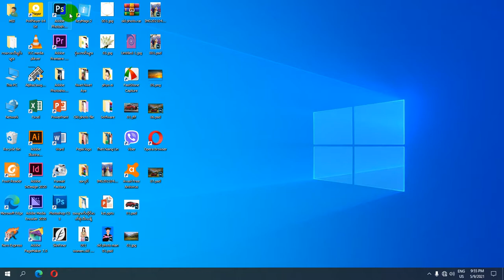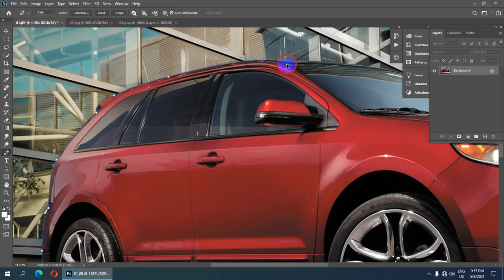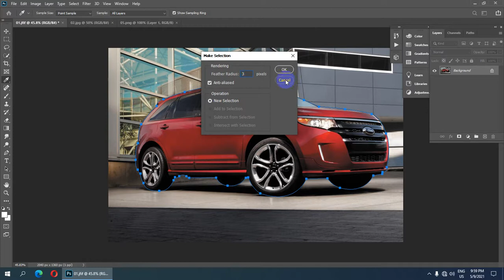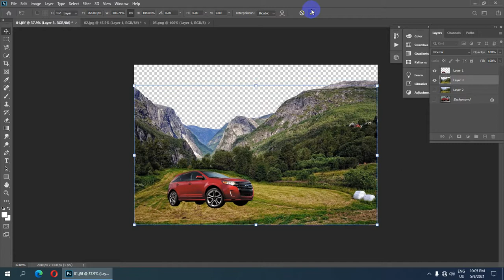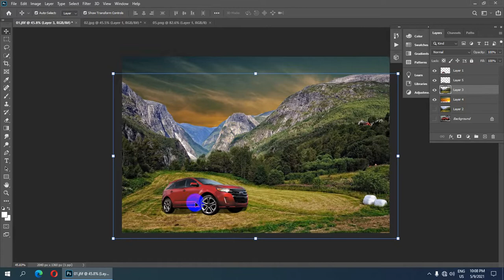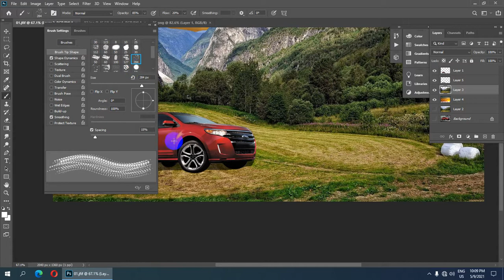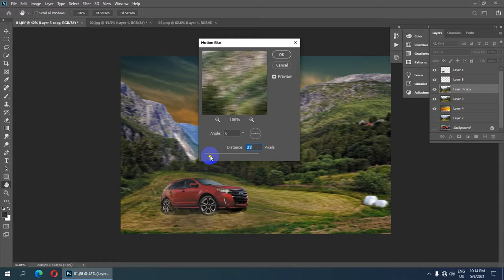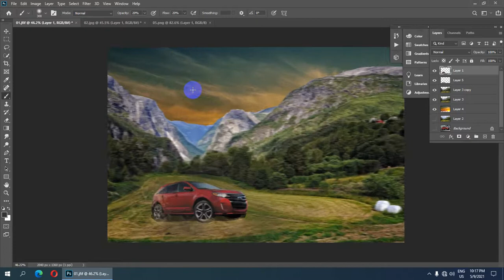Adobe Photoshop CC 2020 ထဲမှာ Car Manipulation Lesson | Adobe Photoshop CC 2020 Myanmar Tutorial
Adobe Photoshop CC 2020 ထဲမှာ Car Manipulation Lesson

လက်မထောင်ခဲ့ဖို့လဲ မမေ့နဲ့နော်. အားလုံးကိုကျေးဇူးတင်ပါတယ်။
Ko Bo Kyaw Win
ကိုဘိုကျော်ဝင်း
MITDC_YANGON